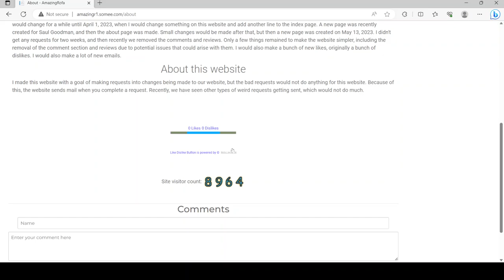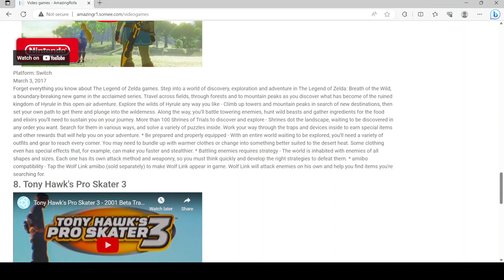My website as of August 2, 2023.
I did not show all of the links for my website this time. I noticed that some of the images for my website have stopped working.